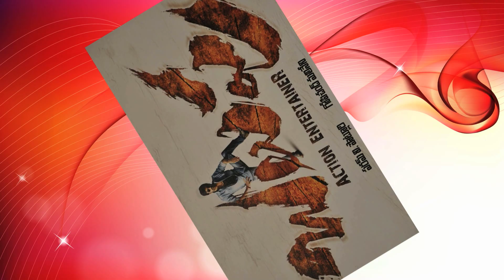Ravi Teja's Balupu - Latest Tollywood News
RajshriTelugu Watch this HD video to know all about Ravi Teja's upcoming action film,Balupu.